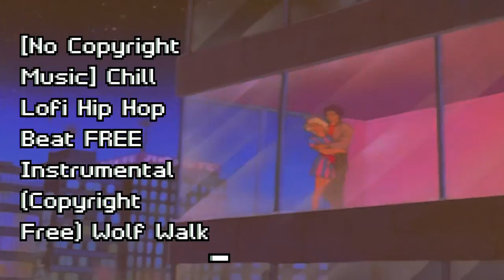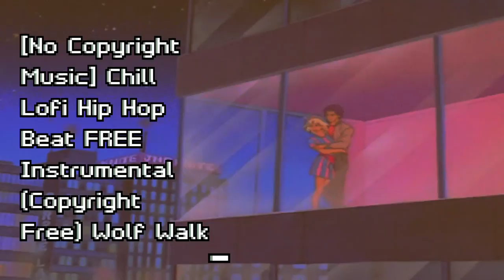[No Copyright Music] Chill Lofi Hip Hop Beat FREE Instrumental (Copyright Free) Wolf Walk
🔊 FOLLOW ROBBERO